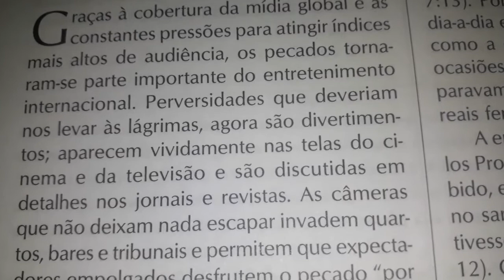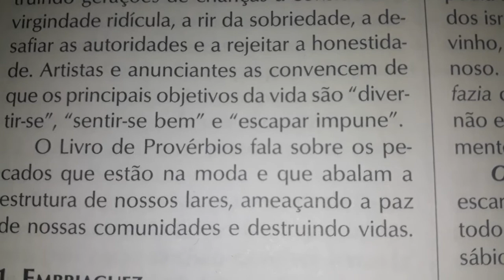Provérbios | Pecados que estão na moda (Embriaguez, desrespeito, ilusão, ganância,orgulho) | Wiersbe